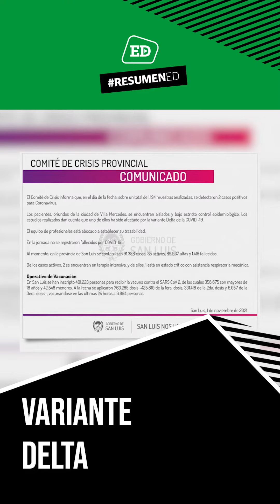📹 Resumen ED lunes 1 de noviembre